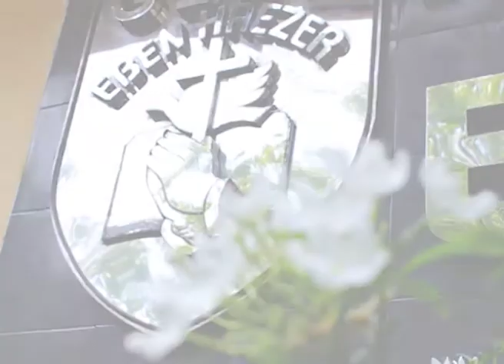Ibadah 1 - 22 Juli 2018. GSJA Eben Haezer Surabaya.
IBADAH 1 (06.00 WIB) - 22 Juli 2018.
GSJA Eben Haezer - Jl. Ambengan No. 2 Surabaya.
Pengkhotbah : Pdt. Rina Siregar.